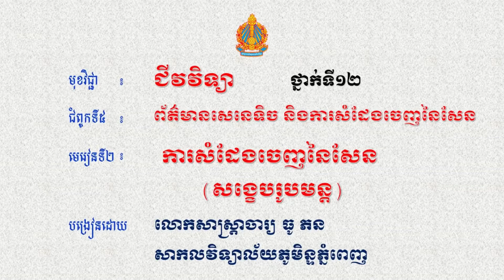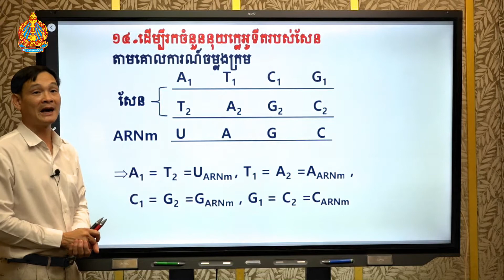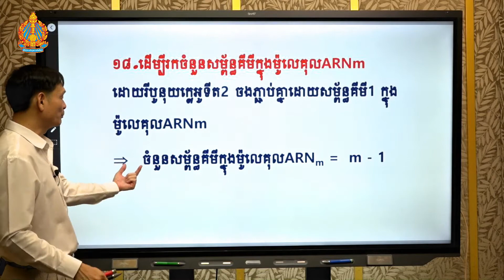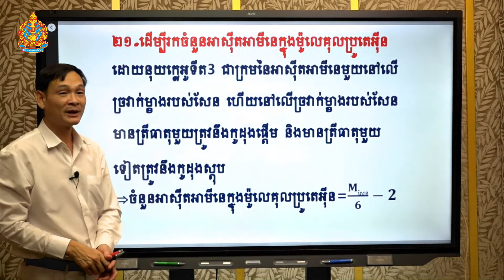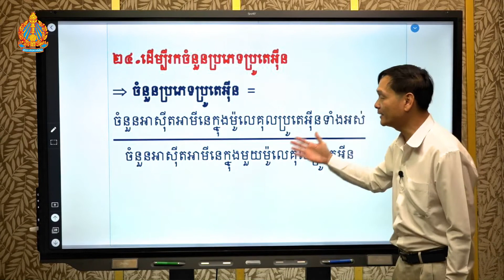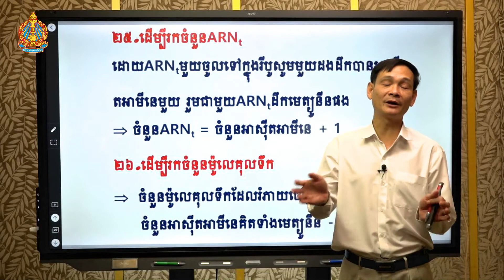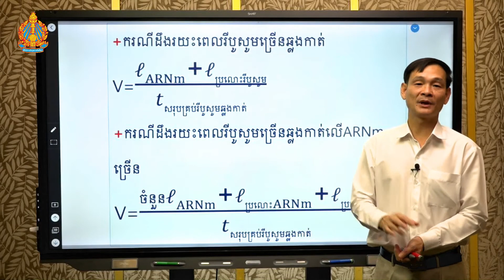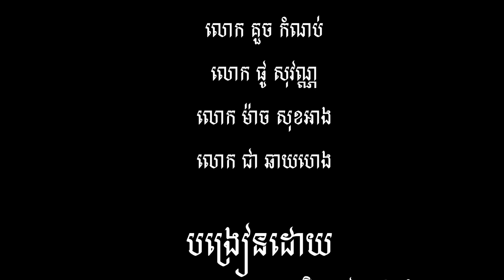ជីវវិទ្យា ថ្នាក់ទី១២ ជំពូក៥ មេរៀនទី២ ការសំដែងចេញនៃសែន [សង្ខេបរូបមន្ត] (ភាគ២)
បង្រៀន​ដោយ​ ៖​ សាស្រ្តាចារ្យ ធូ ភន
សាកលវិទ្យាល័យភូមិន្ទភ្នំពេញ